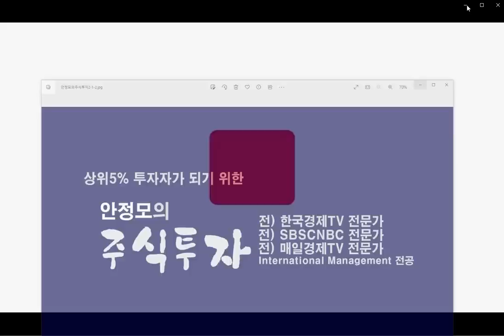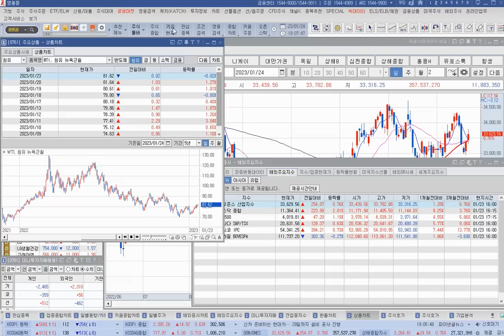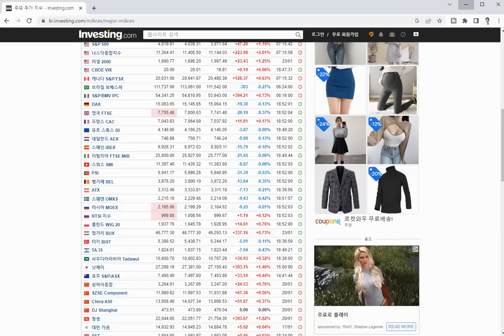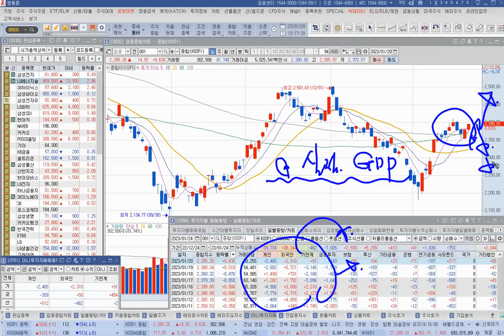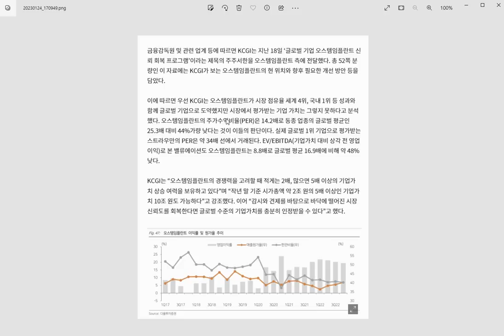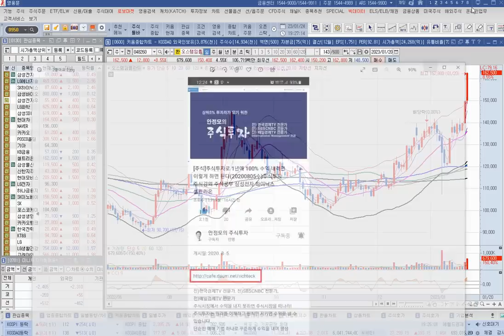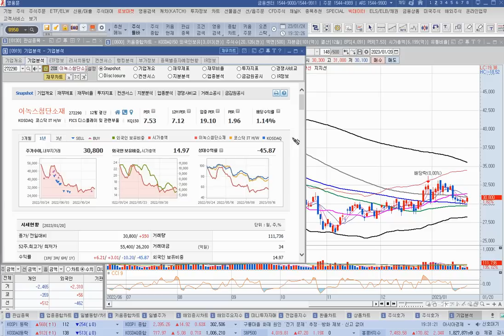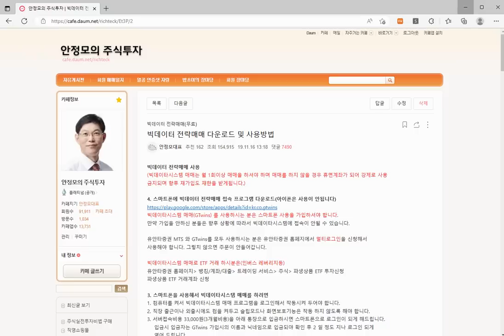[주식]오스템임플란트 16만원 강성부 펀드 강경모드 이렇게 주식 수를 늘려라(20230124화)주식 주식투자 주식강의 주식공부 주식초보 주식단타 주식고수 단타매매.mp4